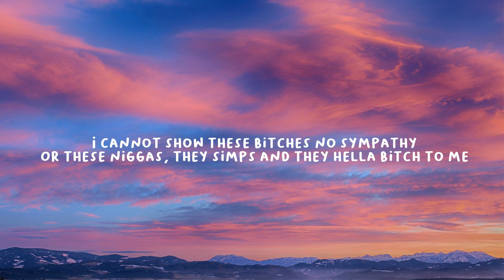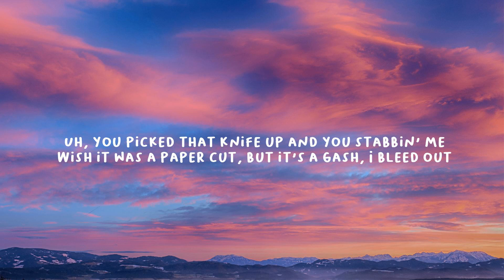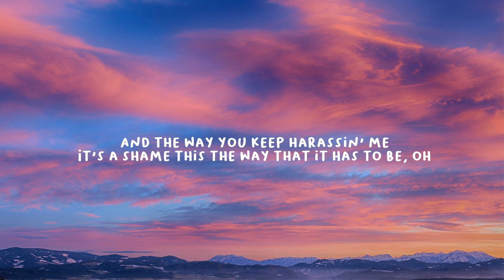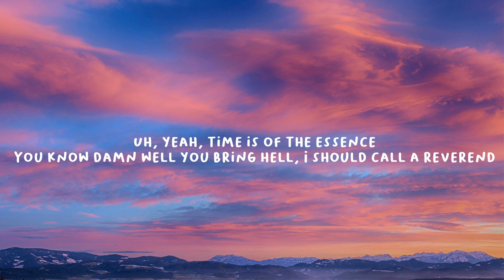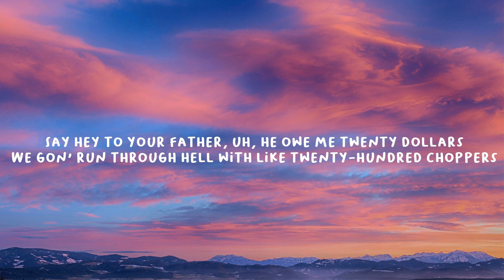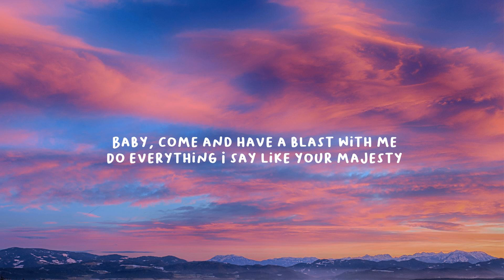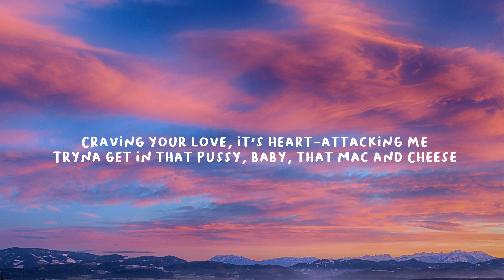Internet Money - Blastoff ft Juice WRLD, Trippie Redd (Lyrics) | Tiktok Play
Lyrics:
[Intro: Trippie Redd]
Internet Money, bitch
Hahahaha, Nick, you're stupid

Baby, come and have a blast with me
Do everything I say like your majesty
Fuck with the gang and it be a tragedy
Fuck with my shooters, they in the back with me

[Post-Chorus: Trippie Redd]
Fuck with me baby, come get this bag with me
Been alone for a minute, that shit been dragging me
Craving your love, it's heart-attacking me
Tryna get in that pussy, baby, that mac and cheese

I cannot show these bitches no sympathy
Or these niggas, they simps and they hella bitch to me
I was just fortunate, got the remedy
Fuck that bitch and then dip, I got them chips to receive, yeah

[Chorus: Trippie Redd & Juice WRLD]
Fuck with my shooters, they in the back with me (Uh)

You picked that knife up and you stabbin' me
Wish it was a paper cut, but it's a gash, I bleed out
And the way you keep harassin' me
It's a shame this the way that it has to be, oh
Uh, yeah, time is of the essence
You know damn well you bring hell, I should call a reverend
Devil horns on a angel, still haven't learned my lesson (Uh)
We're a mess and our life's a wreck (Hey)
Toxic, toxic, toxic
The most beautiful things grow old and start rottin'
I should've turned away when I found out you were demonic
Let's be honest, you're the devil's daughter
Say hey to your father, uh, he owe me twenty dollars
We gon' run through hell with like twenty-hundred choppers
We gon' give 'em hell and I put that on my mama
Me and Trippie Redd boolin' back in the Bahamas

Probably fuckin' your mama
Three K on my wrist like André
Servin' like entrée
Ha, huh, you dig? You dig? You dig?